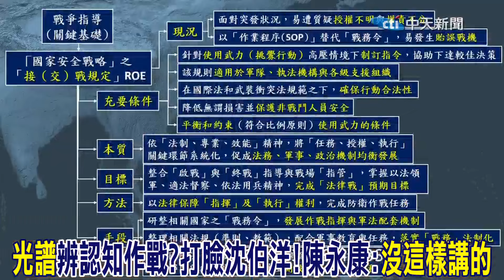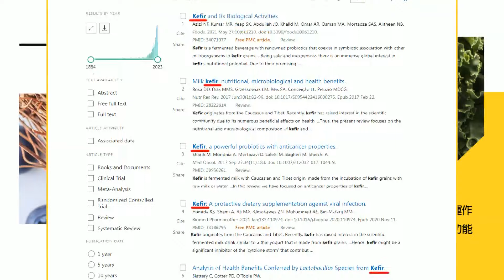真人版「國防教科書」上線!上將打臉"黑熊院長"沈伯洋!"光譜"辨認知作戰?陳永康嗆:國家安全"沒有人這樣用的" .....邱國正安靜聽訓乖乖"低頭做筆記"